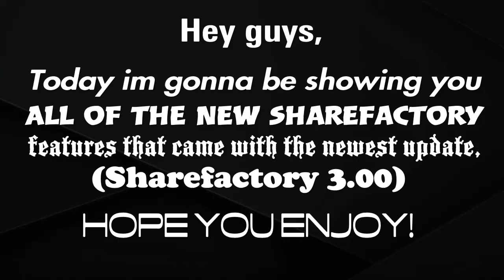New Sharefactory Update Features & Changes! (Update 3.00)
I luv Sharefactory!